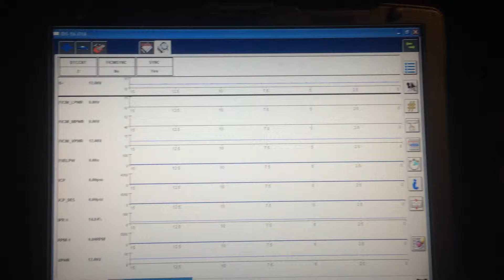FICM2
Yep,
FICM sync on and off. Main and logic power is also missing.